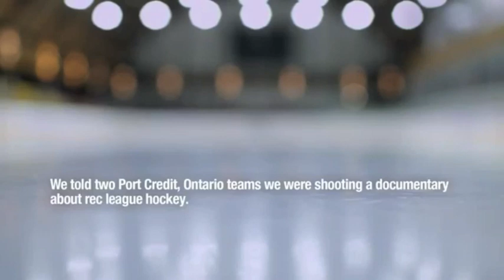LAMPlatoon Critique 2012 Budweiser Official Big Game Commercial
Millions of people worldwide dream of being professional athletes, and the fanfare that comes with it. You could say Budweiser did these hockey players a favor by giving them a taste of the pro leagues, but what happens when they learn the whole thing was a lie staged just to sell beer?

for a worthwhile, non-commercial use of flash mobs to give someone an amazing experience***

This video was created by The LAMP as part of a media literacy workshop. It is intended as a criticism of and commentary on this advertisement. The goal of this video is to encourage and persuade advertising firms to make more socially responsible advertisements for children. The original advertisement itself has been inserted only to give context to the criticism. Insertion of the advertisement does not imply that the advertising firm that created the advertisement or the company whose goods and services are being offered for sale in the advertisement in any way sponsored or is connected with this video. In addition, any use of the company's trademarks is intended only to describe the mark owner's goods and services, and in no way implies the mark owner's support of The LAMP's videos, services, or mission.

The LAMP is a non-profit organization creating a grassroots movement to reform and improve media. This is achieved through free media literacy workshops and public events for youth, parents and educators.
The LAMP's vision is that one day media literacy will be seen as the critical requirement to understanding the world and our place in it. Educated consumers demanding more accountable media will create a ground swell to which media companies will have to respond. As part of this movement, The LAMP works in communities to build healthy relationships with all forms of media.